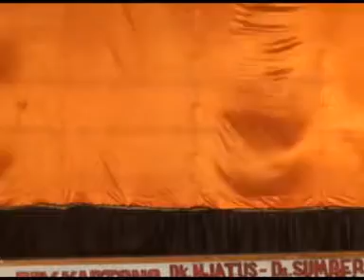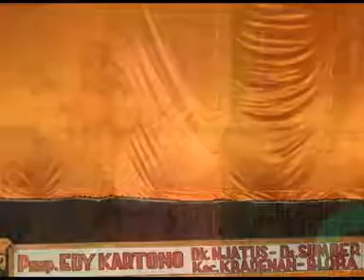04 Temuruning Aji Pancasona # Ketoprak Sri Kartiko Budoyo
Doc By MAGANDA Production.